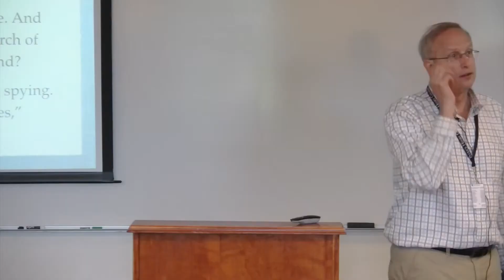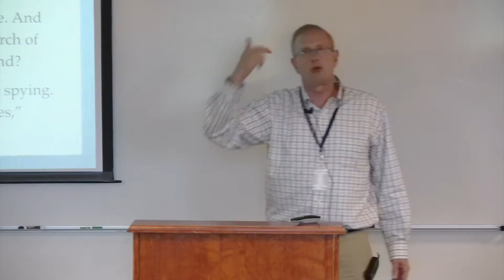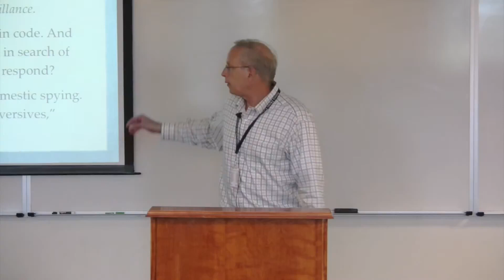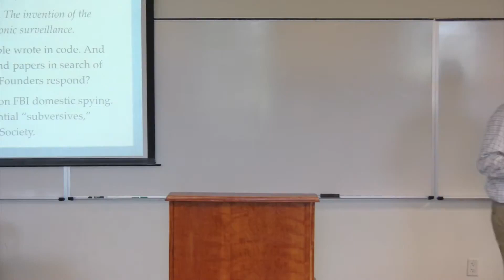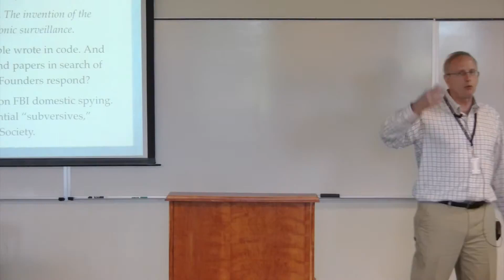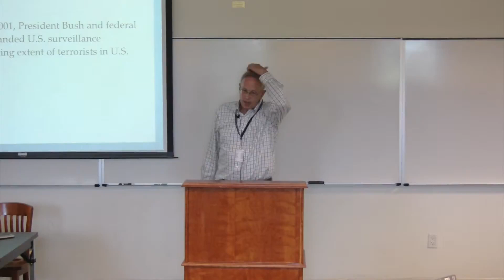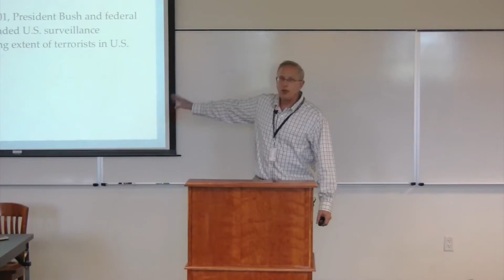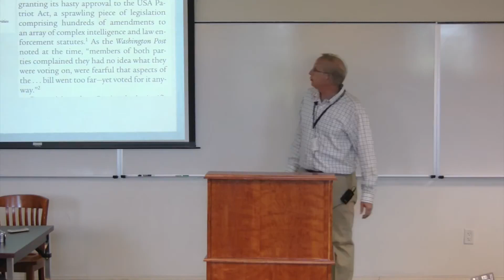Electronic Surveillance Law: Part 3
Expert Greg Rehmke continues his topic lecture for the Stoa Team Policy track. Given at Ethos PHC 2014. Enjoy in 1080p for best experience!